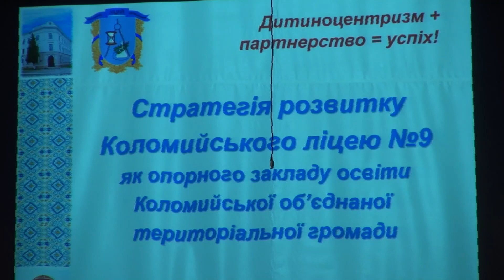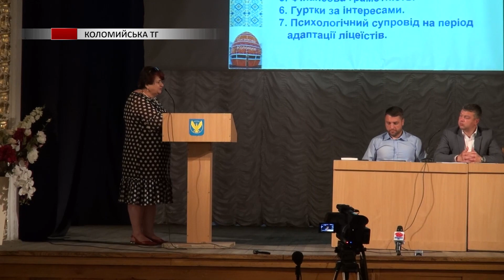У Коломиї провели громадські слухання щодо об'єднання 10 гімназії і 9 ліцею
Всі нюанси уточнені, претензій немає. Батьки та учні до останнього намагалися відстояти Коломийську гімназію №10, але об’єднанню таки бути.
У місті над Прутом відбулися відкриті громадські слухання з приводу укрупнення 9-го ліцею і 10-ої гімназії в один великий опорний навчальний заклад. Громада об’єднання погодила – далі справа за міськими депутатами.